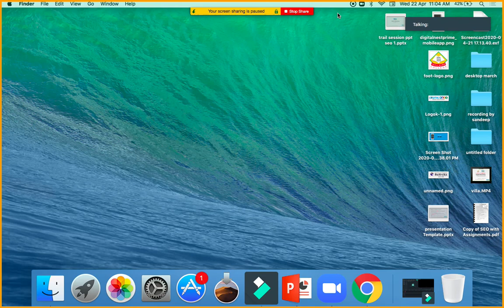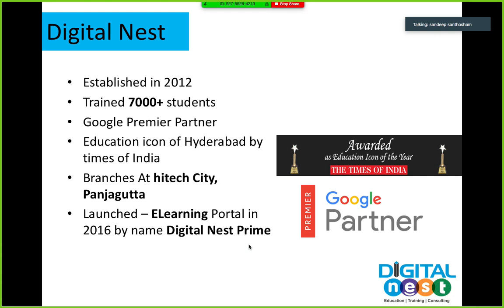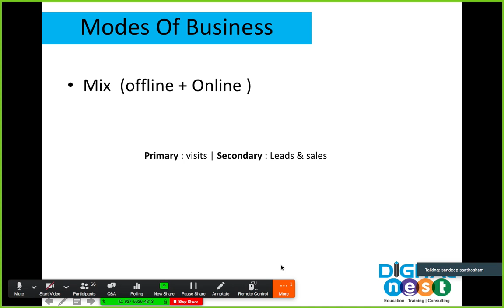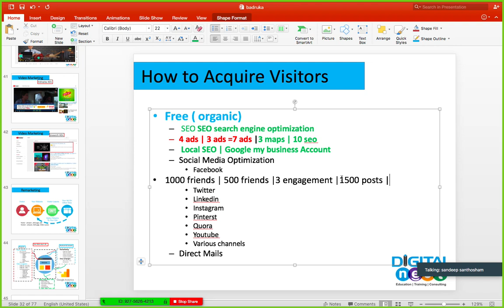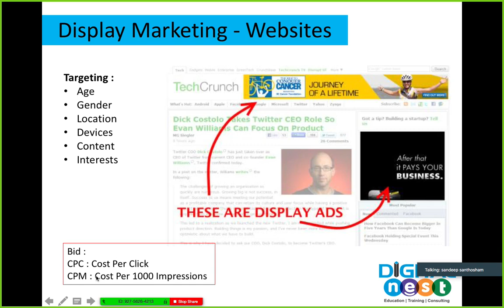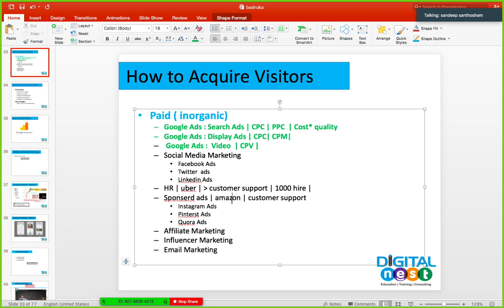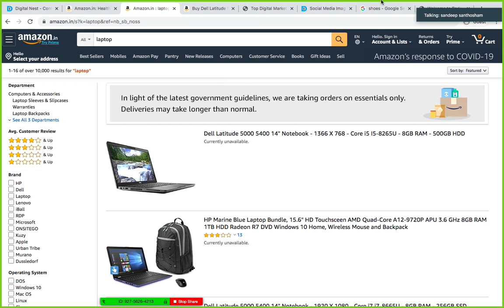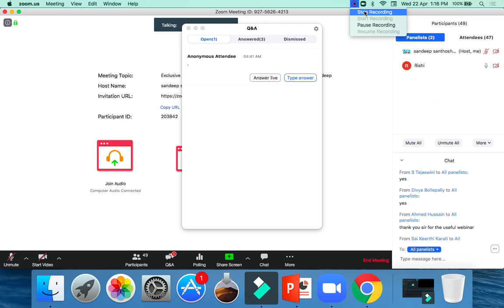Webinar On Digital Marketing Jointly organised by Badruka College & Digital Nest